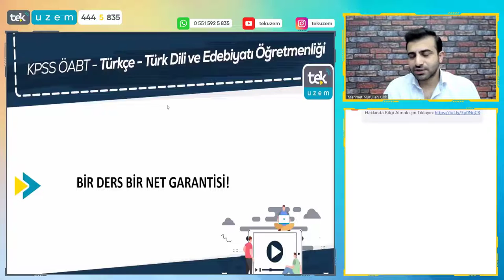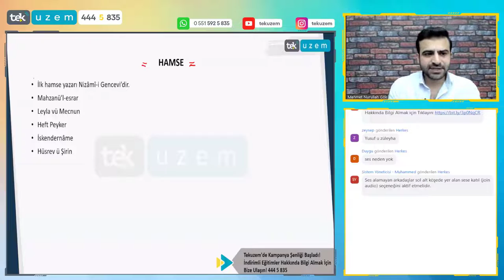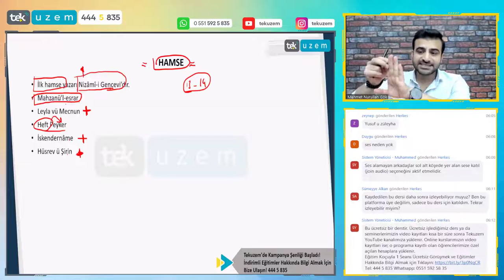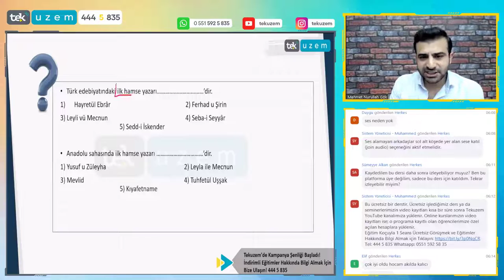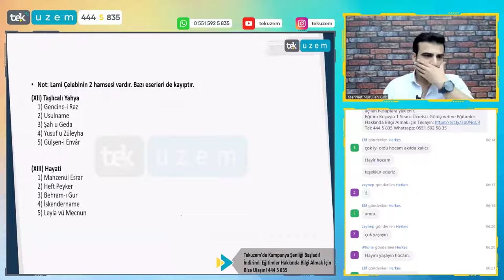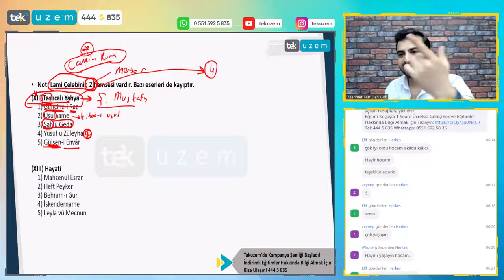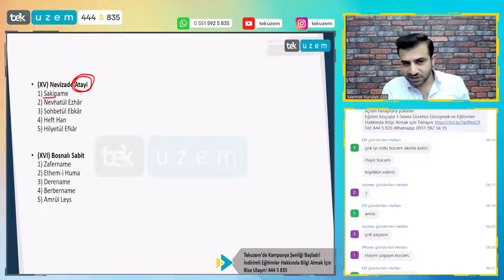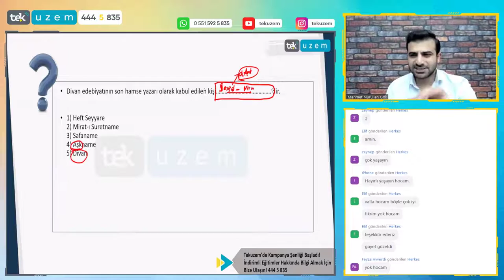ÖABT Türkçe "Eski Türk Edebiyatı" 1 Ders 1 Net Garantisi! /